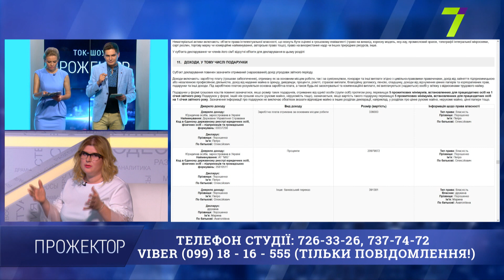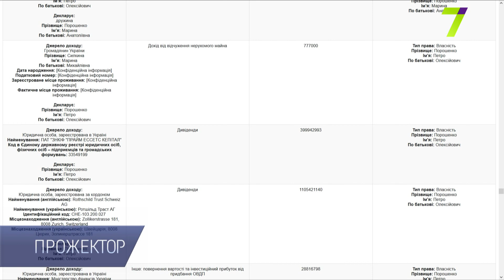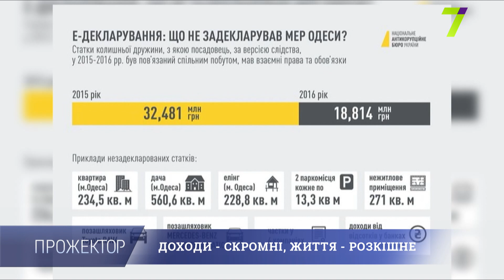Доходи - скромні, життя - розкішне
Світлана Осауленко, депутат Одеської міської ради
Михайло Борисов, економіст
Ірина Тодорич, адвокат
Василь Бугайчук, депутат Чорноморської міської ради
Ірина Гриб, головний редактор видання “УСИ”
Валерій Болган, головний редактор видання “Избирком”
Сергій Сергієнко, політолог